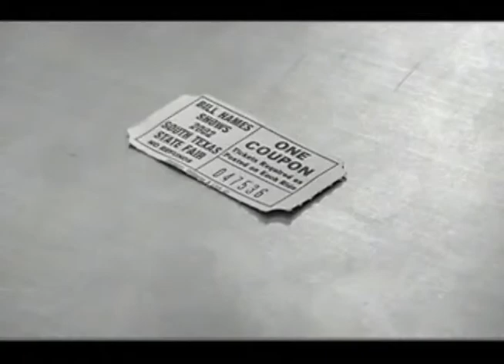NT Scene: The Muhl Marathon (1/2)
Televised infotainment packages by the award-winning Matthew Muhl.

This first part of a two-part "NT Scene" collection features "Game Genie-ology" (a return to retro video gaming), and "Carnival of Sorts" (a tale of mystery at the local fairgrounds). Aired in 2004.